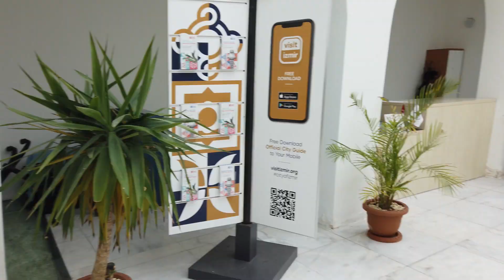İYİ Kİ DOĞDUN YOL ARKADAŞIM 🤍| arkadaşımızın nikahı ve ailemizle keyifli bir haftasonu 🌈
Selam
Doğanın doğum gününü kutladığımız, akadaşımızın nikahına gittiğimiz ve ailemizle beraber vakit geçirdiğimiz bir vlog ile geldim.
Umarım severek izlersiniz :)